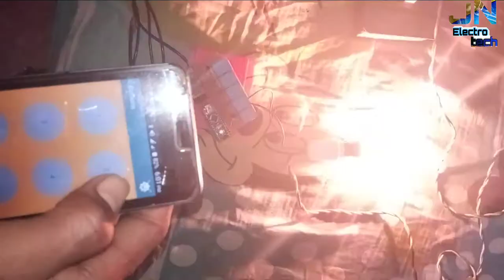How to make Bluetooth based Home Automation using Arduino nano & HC-05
hello!!! Friends in this video l will show you how to control light with you smart phone via bluetooth

Material
1)Arduino nano
2)Bluetooth module (HC-05)
3)5v relay
4)Pcb

Arduino Nano Soldered ATmega328P Nano

Hc-05 Wireless Bluetooth Rf Transceiver Module

5V DC HE Power Relay Pack of 5

Printed Circuit Board, 5 Pieces + Female Berg Strip, 5 Pieces + Male Berg Strip, 5 Pieces